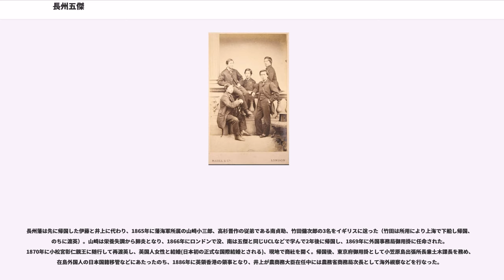長州五傑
ジャーディン・マセソン

長州五傑（ちょうしゅうごけつ）は、江戸時代末期（幕末）の1863年に長州藩から清国経由でヨーロッパに派遣され、主にロンドン大学ユニヴァーシティ・カレッジなどに留学した、井上聞多（馨）、遠藤謹助、山尾庸三、伊藤俊輔（博文）、野村弥吉（井上勝）の5名の長州藩士を指す。

駐日イギリス領事であったエイベル・ガウワーや、ジャーディン・マセソン商会（横浜・英一番館）のウィリアム・ケズウィック（創業者ウィリアム・ジャーディンの姉の子）、武器商人のトーマス・ブレーク・グラバー（グラバー商会）らの協力を得て成し遂げられた。イギリス留学中は、ジャーディン・マセソン商会創業者の一人ジェームス・マセソンの甥にあたるヒュー・マセソン（マセソン商会社長、ジャーディン・マセソン商会取締役）が世話役となった。

この5名はロンドン大学において長州ファイブ（Choshu Five）として顕彰碑が建てられており、そのことを知った西日本国際交流推進協会が「地元にも顕彰碑を」と運動した結果、2003年に山口市に顕彰碑が建てられた。その碑文では、井上馨は外交の、遠藤は造幣の、山尾は工学の、伊藤は内閣の、井上勝は鉄道の、それぞれ「父」とされている。

2006年には、この5名の渡航前後の様子を描いた映画『長州ファイブ』が製作された。

文久3年4月18日（1863年6月4日）、井上、山尾、野村の3名、藩主より洋行の内命を受ける。4月28日（6月14日）には洋行のため、井上は野村と共に京都を発ち、5月6日（6月21日）に江戸に到着した。

5月7日（6月22日）、駐日イギリス総領事エイベル・ガウワーを訪ね洋行の志を述べ、周旋を依頼する。ガウワーからは船賃が700ドル（約400両）、1年間の滞在費を含めると1000両は必要と聞かされる。江戸到着後さらに2人（伊藤・遠藤）増え、5人分つまり5000両が必要になった。洋行にあたって藩主の手許金から1人200両（井上・伊藤・山尾の3人で600両）を支給されたが当然足りなかった。そこで、伊豆倉商店の番頭佐藤貞次郎と相談し、麻布藩邸に銃砲購入資金として確保していた1万両の準備金があったので、佐藤は「藩邸の代表者が保証するなら5000両を貸す」ということになり、藩邸の留守居役村田蔵六に、死を決してもその志を遂げたいと半ば脅迫的に承諾させ、5000両を確保することができた。

5月12日（6月27日）、ガワー総領事の斡旋でジャーディン・マセソン商会の船（チェルスウィック号）で横浜を出港し、上海に向かう。このとき、井上は密航という犯禁の罪が養家先に及ぶことを恐れ、志道家を離別している。

5月18日頃、上海に到着し、ジャーディン・マセソン商会上海支店の支店長に面会した。話が通じず、結局支社長は「お前達は何のために洋行するのか?」と聞いているらしいことは分かった。そこで「海軍を研究する」と言おうとして「ネイヴィー」とすべきところを間違って「ネビゲーション」の一言を発した者がいた。この言葉を支社長は「ナビゲーション=航海術」と理解した。

当時の上海は東アジア最大の西欧文明の中心地として発展していた。彼らは、上海の繁栄と100艘以上の外国軍艦およびその他の蒸気船を目の当たりにして、「攘夷」という無謀なことをすれば日本はすぐに滅ぼされてしまうだろうとの判断から「開国」へと考えを変えていった。

上海からは、井上と伊藤は525トンのペガサス号で出港し、他の3名は10日ほど後に5、915トンのティークリッパー ホワイトアッダー号で出港した。ロンドンまでの旅程は、“航海術を学ぶ”ということと理解されていたので、水夫と同格の扱いで非常に困苦し、日本人を「ジャニー」と呼び軽蔑されていたと感じている。便所は船体から張り出した横木につかまって用をたす方式であったから、嵐の時には身体を縄で縛って危険から保護した。さらに伊藤は下痢で苦しんだため、「実にその困難の状は筆舌の能く尽す所でなかった」という。

11月4日、ロンドンに到着する。

伊藤俊輔（博文)、遠藤謹助、井上聞多（馨) がイギリスに留学したときには、アレキサンダー・ウィリアムソンの家に寄留していたという。長州五傑の留学生はウィリアムソンが属するユニヴァーシティ・カレッジ・ロンドン（UCL）の法文学部へ聴講生の資格で入学した。

元治元年3月（1864年4月）、密航者5名は日本発の「砲撃を受けた連合国は幕府に抗議...